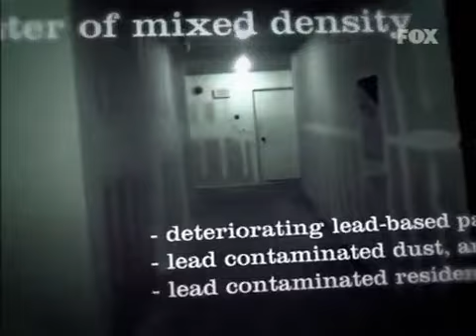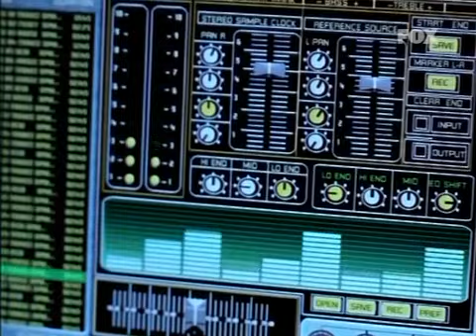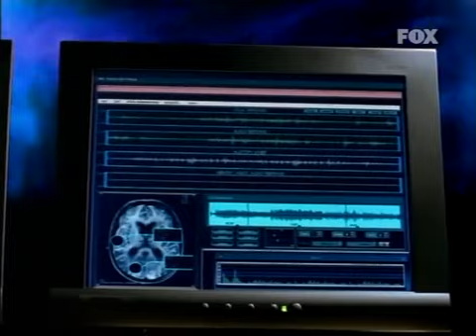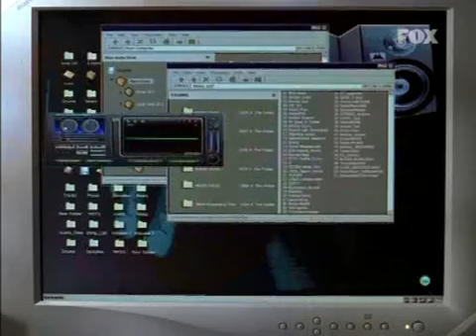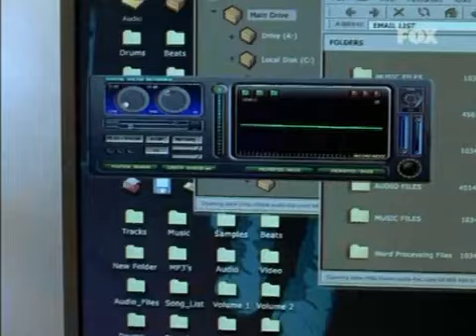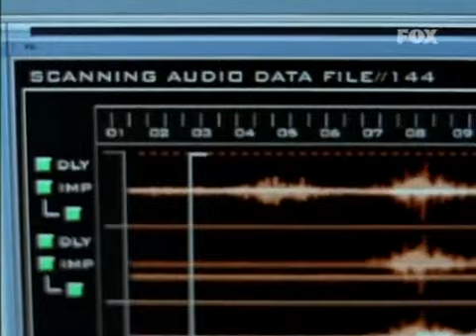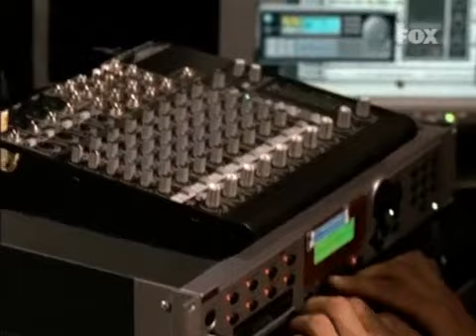John Doe 1x12 Muerte Silenciosa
John Doe es una serie de televisión estadounidense, emitida por la Fox en Estados Unidos entre 2002 y 2003.

La serie fue cancelada tras su primera temporada, sin resolver el misterio de quién es «John Doe», dejando a los seguidores de esta serie con muchos cabos sueltos, pues el personaje principal logra rescatar a un ser querido de una organización que lo utiliza para un fin desconocido.

La serie está protagonizada por el actor Dominic Purcell (Prison Break) y varios de los episodios están dirigidos por Mimi Leder, directora de Deep Impact o y de numerosos capítulos de la serie ER. El guion es de Mike Thompson.

El título de la serie significa en castellano ‘fulano’ o ‘sin nombre’